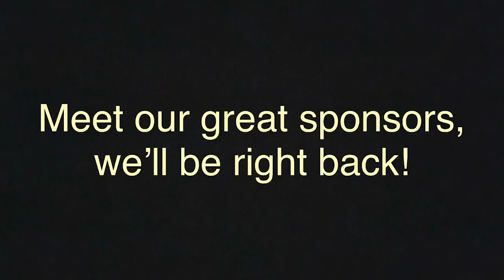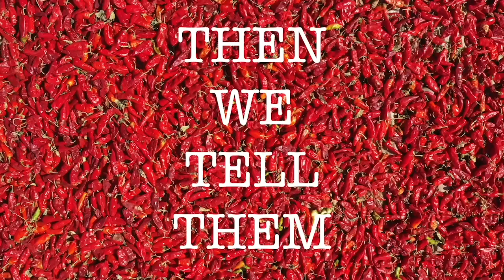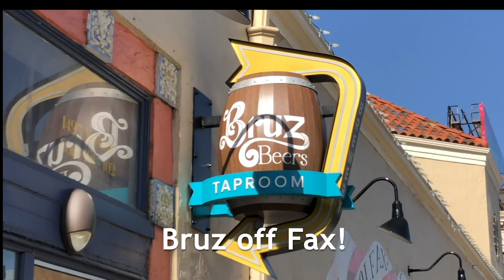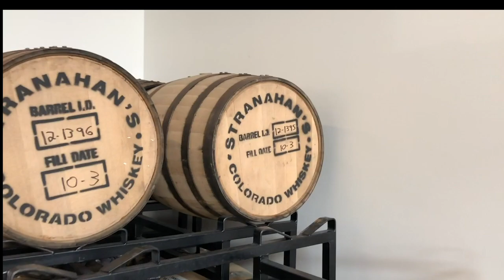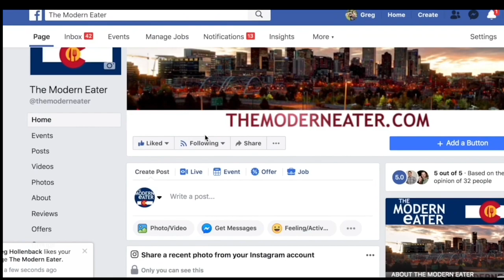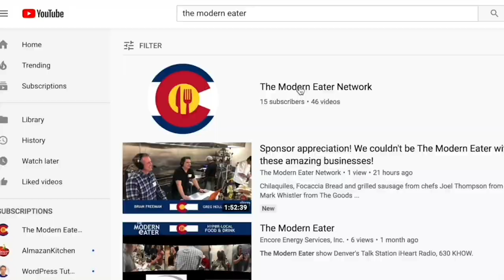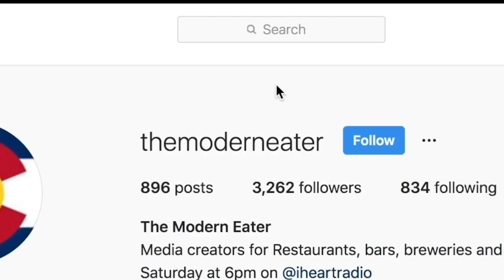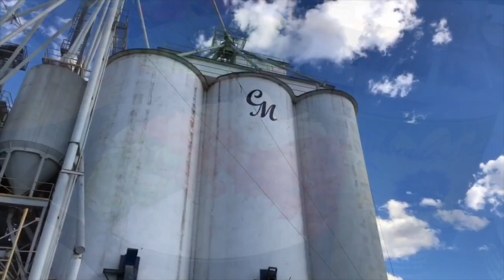Is there really a trick to cutting onions and not crying? Fagerberg Produce Eaton Colorado.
Is there really a trick to cutting onions and not crying?

When you've been doing something for over 100 years, that usually means you're pretty good at it!

Fagerberg Produce Eaton Co. is home to the big three in onions, Red, White, and Yellow!

Take a tour of Fagerberg Produce with Ryan and Colby and you'll definitely learn something you didn't know about onions! with Amber Strohauer from Strohauer Farms, Carley Smith the Fairy Gutmother, and chef/butcher Justin Brunson from River Bear American Meats